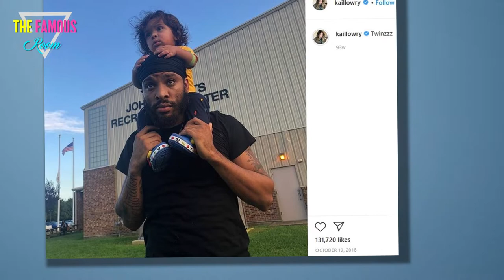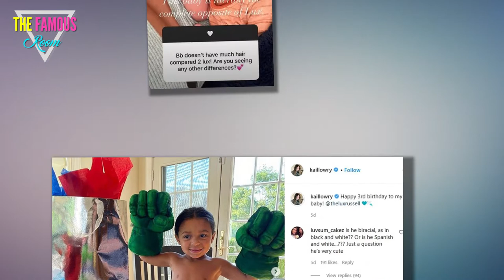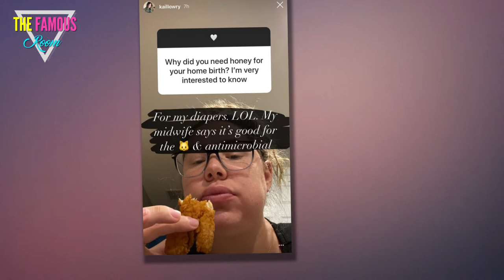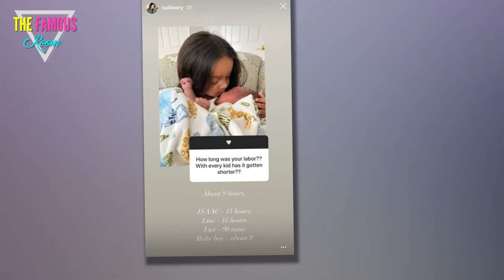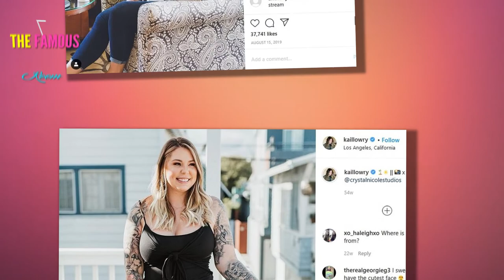Kailyn Lowry: ALREADY Planning Another Baby with Chris Lopez?! kailyn lowry instagram teen mom 2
Right now, Kailyn Lowry is the Teen Mom with the most children.

Chelsea Houska will catch up in a few months after she has her baby, but for now Kailyn is the only cast member with four children.

She's got Isaac, who she shares with Jo Rivera, Lincoln, who she shares with Javi Marroquin, and then she had Lux and the brand new baby with Chris Lopez.

It sounds like a lot, right?

Many people would struggle with four kids, even without the logistics of having multiple exes to co-parent with.

But Kailyn is over here talking about having ANOTHER kid.

Her relationships with Jo and Javi seem to be just fine right now, but her relationship with Chris is literally always a mess, despite the fact that their second child was just born last week.

They first started hooking up when she was still married to Javi, he had another girlfriend while she was pregnant with Lux, and right around the time she got pregnant with the new baby, she got an order of protection against him after he was arrested.
She's previously claimed that he's been violent, claiming that he broke a window in her bedroom right after Lux was born and that he broke into her home around the same time. And just last month she accused him of choking her and implied that's why she got the PFA last year.
 kailyn lowry net worth
Despite all of that, Kailyn has said that Chris is the only guy she's ever really loved, and she still seems stuck on him -- but more on that in a bit.
 kailyn lowry podcast
So yeah, lots of toxicity between Kailyn and Chris, but still, they now have two children together after the unnamed baby boy was born last week.
Kailyn hasn't said too much about the baby yet -- she did say that she had a home birth, and that everything went smoothly. She also shared his weight and length, and that he still didn't have a name.
kailyn lowry pregnant
For the next question, she actually shared a photo of the baby! She did it to show that even though the baby has the same set of parents as Lux, they really don't look alike so far -- as she put it, "This baby is literally the complete opposite of Lux."
 kailyn lowry instagram
About having a home birth for the first time, she said "Everything was on my terms. What my body was telling me to do. I wasn't connected to a bed. I didn't have to prevent myself from pushing when I felt I had to, didn't have to push when my body didn't have the urge. I controlled everything."
This one takes a bit of a turn. Apparently she mentioned honey at some point and someone asked why, and she said it was "for my diapers" because "it's good for the [cat emoji] and antimicrobial." Wearing diaper-type undergarments is completely normal after giving birth, but plopping a bunch of honey in them? 'K.
teen mom 2
One person didn't ask a question, they just wrote "That's not Chris' baby," and along with another little glimpse at the new little guy, she wrote "You can pay for the paternity test if you would like me to prove it."
In one post, she listed how long she was in labor with each of her children because usually it takes less time with each pregnancy. That wasn't the case for her though -- she said it only took about 90 minutes for Lux to be born, but this new kid took nine hours!
 kailyn lowry instagram live